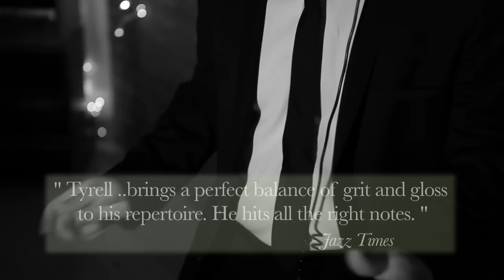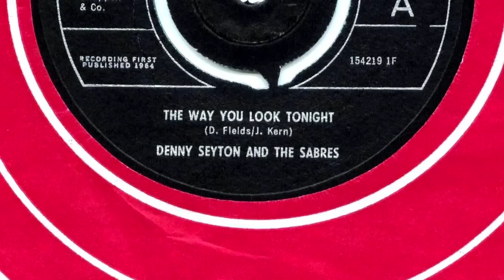Steve Tyrell - I'll Take Romance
Often cited as the world's true "romance crooner" and proponent of all things love, legendary jazz balladeer Steve Tyrell will release his new collection, I'll Take Romance onFebruary 7th, 2012.   His Concord Records debut, I'll Take Romance, features 12 tracks with Tyrell, backed by his band along with a String Orchestra.  The release of I'll Take Romance will be accompanied by tour dates across the country, including his annual seven week run at New York City's legendary Café Carlyle, where he replaced Manhattan icon Bobby Short seven years ago.

Inspired by Chelsea Clinton's choice of his version of "The Way You Look Tonight" for the first dance at her wedding (as told to Tyrell at last year's Café Carlyle engagement by proud Papa Bill Clinton), Tyrell then decided that his next studio recording should be an album consisting purely of romantic standards- an homage to The Great American Songbook with tracks culled from several genres expressing the theme of romance.

Featuring such  gems as "That's All," "Taking a Chance On Love," "All of You" and the title track, Tyrell also covers a host of R&B classics, including the Etta James hits "At Last" and "Trust In Me;" Sam Cooke's "(I Love You) For Sentimental Reasons;" and Little Willie John's "Talk to Me."